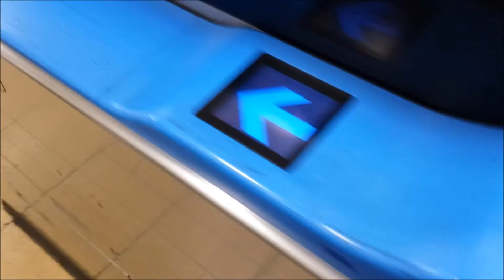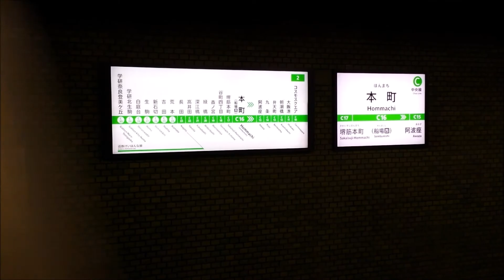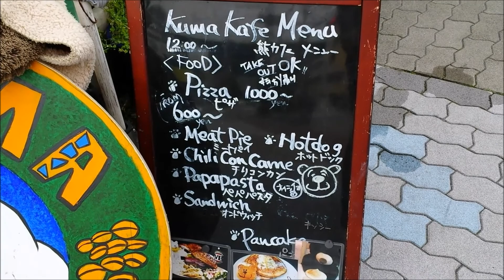Aussie Cafe and Tempozan in Osaka!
Catching up with Hide in Osaka and we visit an Aussie cafe in the middle of Osaka! There was also a quick stop to check out the beautiful sakura and a ride on the Tempozan ferris wheel!